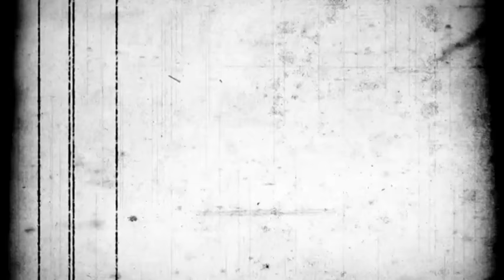Suka Duka Pendidikan BRIMOB Hingga Menjadi Bhayangkara Terlatih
Bukan menyiksa,ataupun tindakan,tapi untuk mengenal dan bangga dengan kesatuan mu dan lebih cinta terhadap pekerjaanmu,dan mempunyai jiwa juang yang tinggi untuk menjaga Negaramu dan lebih cinta terhadap Bangsamu..
HIRARKI,RESPECT,LOYALITAS tanamkan dalam jiwa mu karna kami Pasukan.

cc: pusdik_brimob_watukosek